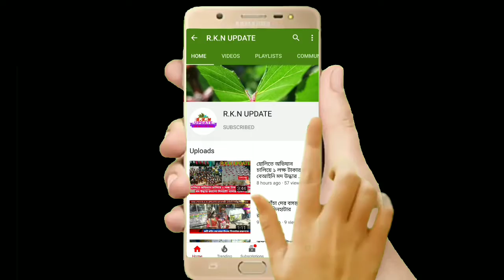দুস্থ ও অসহায় মানুষদের হাতে চাল,ডাল,আলু ও সাবান তুলে দিল বুড়িরহাট ১ নম্বর গ্রাম পঞ্চায়েত তৃণমূল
দুস্থ ও অসহায় মানুষদের হাতে চাল,ডাল,আলু ও সাবান তুলে দিল বুড়িরহাট ১ নম্বর গ্রাম পঞ্চায়েত তৃণমূল কংগ্রেসে